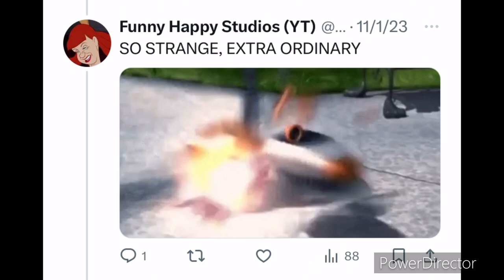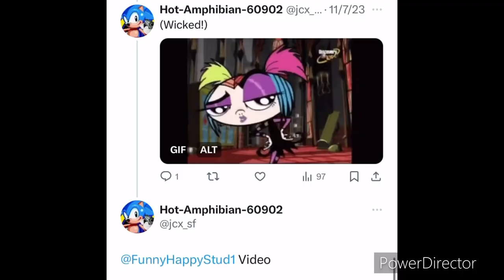Twitter Sings GROWING UP CREEPIE THEME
I hope nobody thinks I’m a dumbass for spelling “creepy” with an “ie”.

ENTERTAINMENT
PURPOSES ONLY.